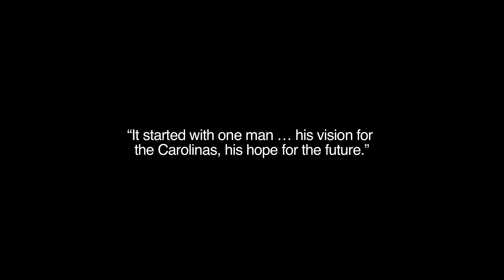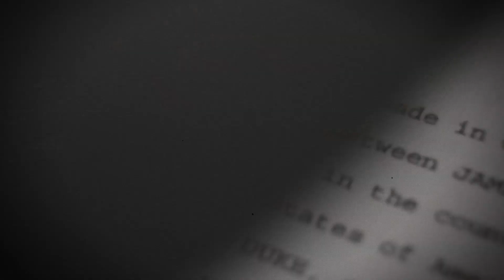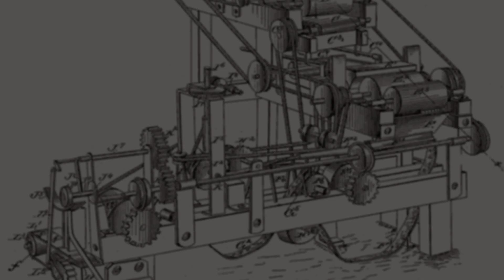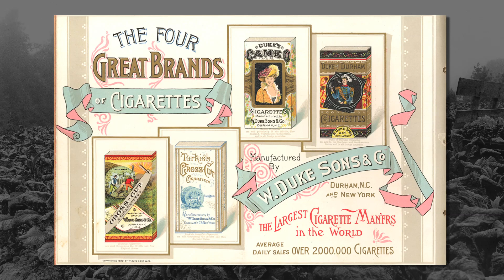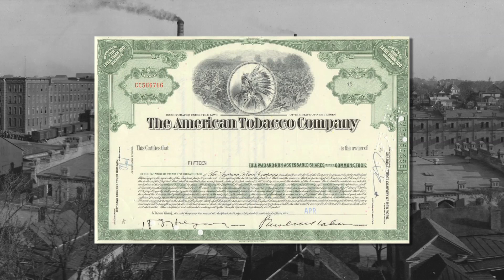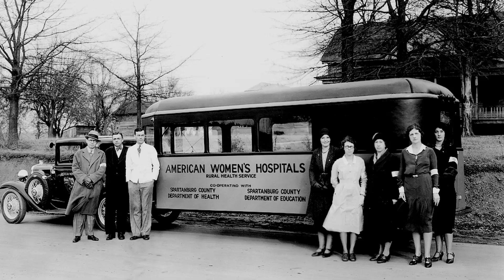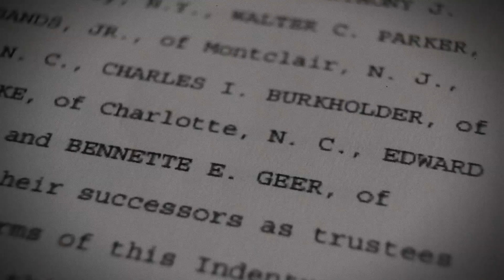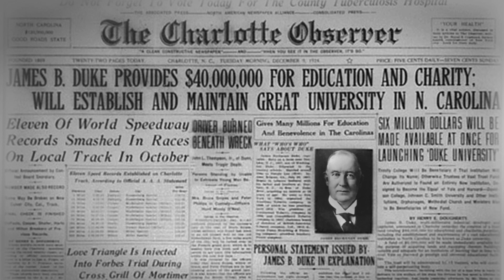Legacy of Hope: The Story of James B. Duke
One of the most accomplished businessmen of the 20th century, James B. Duke used his wealth, knowledge and compassion to establish The Duke Endowment . His story is one of humility and commitment, and it endures through all of the organizations that bear his name.